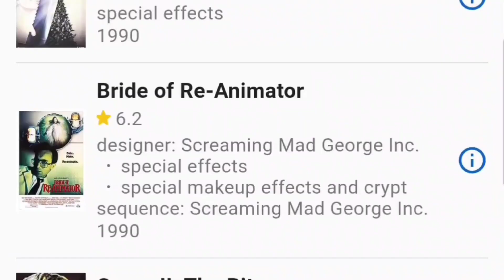Freaked (1993) - Movie Review